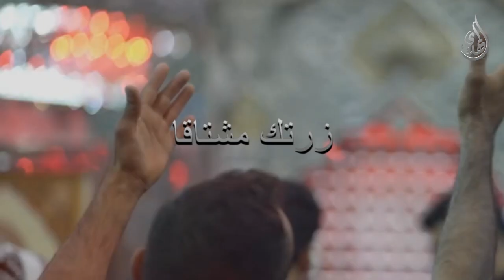هنا كربلاء - الاربعين اليوم المشهود